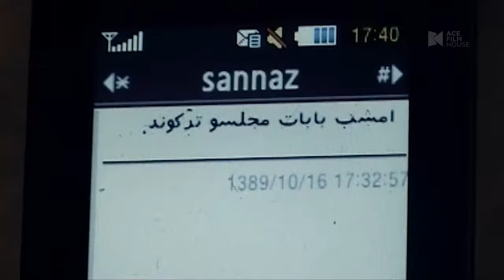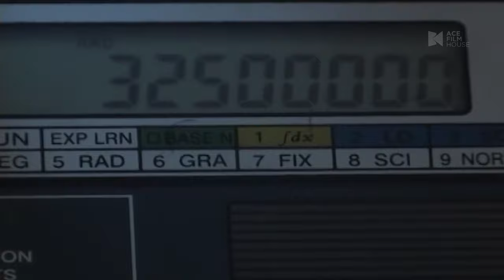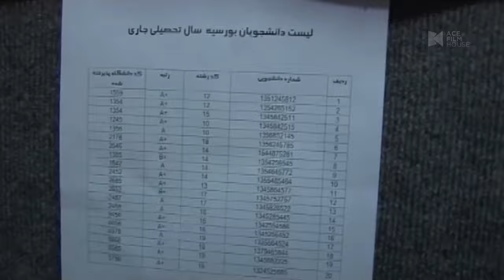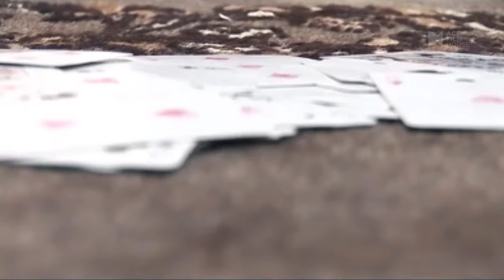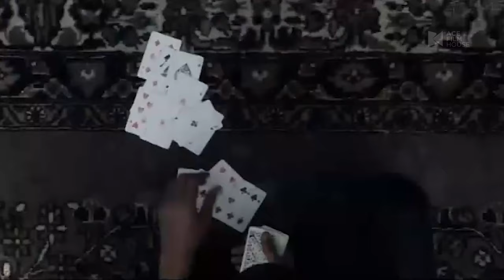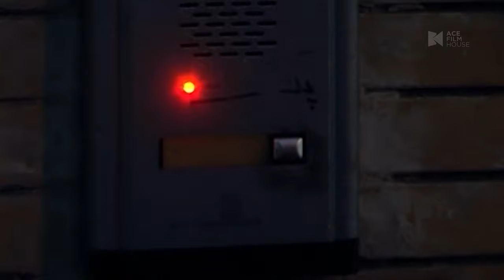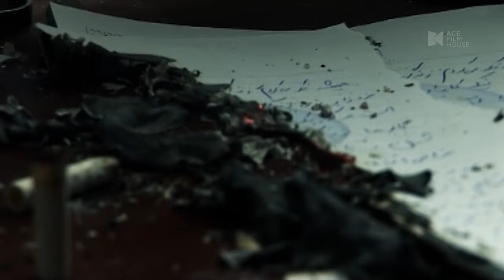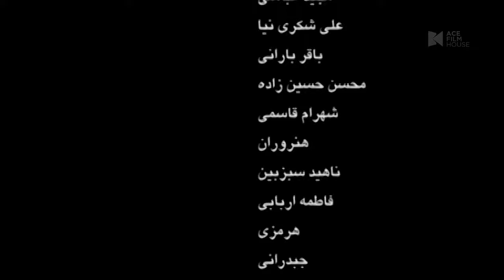Vertical (short film) 2011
AN ACE FILM HOUSE PRODUCTION.

Vertical (2011)

In a world where challenges escalate, a man tries desperately to adapt. However, despite his best efforts, events spiral out of his grasp.

Directed by: Hamid Hosseini and Mehdi Hosseini
Screenplay: Hamid Hosseini
VFX and Editing: Mehdi Hosseini